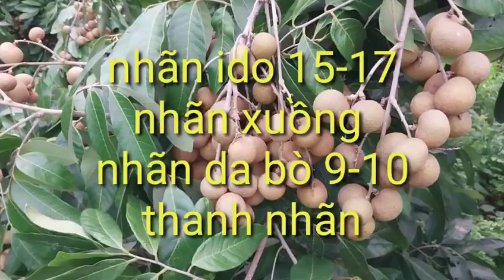giá nhãn hôm nay ngày 16/12/2023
giá nhãn hôm nay ngày 16/12/2023,tình hình giá nhãn ido hôm nay,cập nhật giá nhãn hôm nay